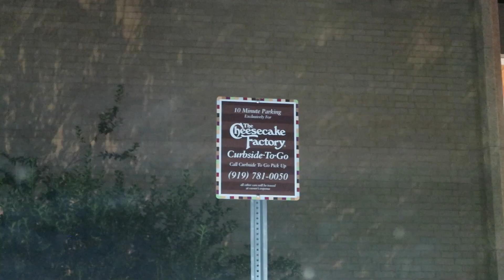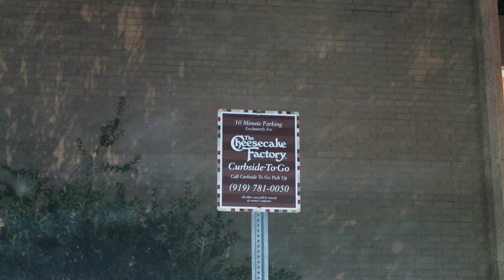SOMEONE'S STALKING US!!! | Family 5 Vlogs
SOMEONE'S STALKING US!!!

Hey there!  In today's vlog we take Charley to the vet to find out what his lump is.  Then we have a nice dinner but find out someone is stalking us from the bushes!!!  Then we surprise Bryleigh :)